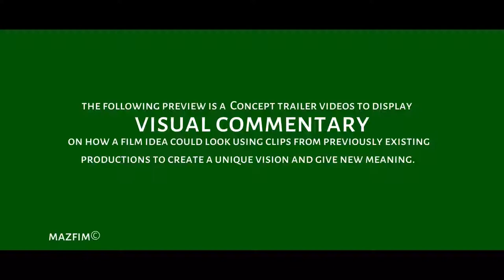Captain America 4 Back to Home Teaser Trailer Concept 2023 Marvel Studios 1080p60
26559
This is the film Captain America fans needs to see. The experience of Captain America and Peggy Carter after Avengers Endgame.

This idea trailer is about Captain America's experience when he returns the vastness stones and he chooses to remain in 1946 and have a family with his first love Peggy Carter. Yet again therefore he enlists in the US Army as he returns as Captain America to battle WWII against the returning and substantially more impressive Red Skull.

Fun Facts:
Skipper America had a cheerful closure in Avengers End Game after he uncovers that he remained to 1940's to accompany his darling. Many thought about what experience we missed from the time he was there. Here is the idea film on the off chance that Captain America 4 occurred!

Hello folks I might want to clarify that this is a fan made trailer. Tragically this trailer isn't REAL. That implies it contains cuts from different motion pictures, set up with embellishments utilizing Wondershare Filmora video proofreader and Pizap photograph manager.

The motivation behind my recordings is to rejuvenate dream films. Assuming you are searching for a genuine trailer sorry this isn't really for you. I made this for FANS of the film as it were.

Making this video require days to deliver and distribute. I do heaps of examination and takes a ton of time. The thumbnails and banners you see are initially made by me. )

0:19 I needed to make the story to be regarding Steve Rogers not Captain America. How during his journey to return the endlessness stones he decided to remain with his first love. So at this scene its really the last scene of Agent Carter. Where she bids farewell to Steve. However at that point he will appear behind her.

0:54 Part of the typical life I envision they will have is a family. I needed to cause them to have a wedding. So I got this scene from Crazy Rich Asians.

1:49 I envision that Steve Rogers will ultimately return to being Captain America. So since this film was during World War 2, I observed this Captain America fan film that truly pictures how apparently in the film.

The more famous the video is, the better opportunity it can get seen and perhaps come true!

Exceptional Thanks to:

►Film Used:
Justice fighters Age of Ultron
Specialist Carter (TV Show)
Conviction
Howard's end
Gifted
Before we go
Skipper America Deleted Scene
Skipper America fan film
Justice fighters (2012) Deleted Scene
Hawksaw Ridge
Haven't arrived
Ruler
Insane Rich Asians (Wedding Scene)
Justice fighters: Infinity War (Red Skull Scene)